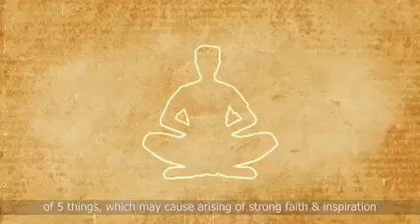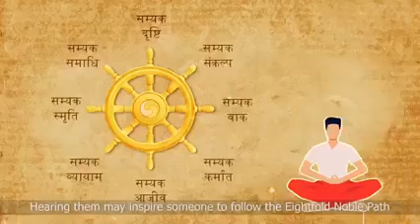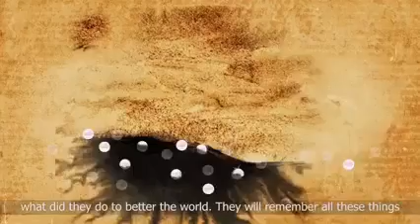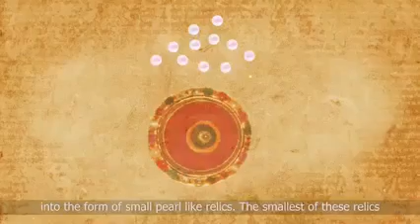कैसे है भगवान बुद्ध के शरीर धातु और उनकी पुजा कैसी होनी चाहिये?